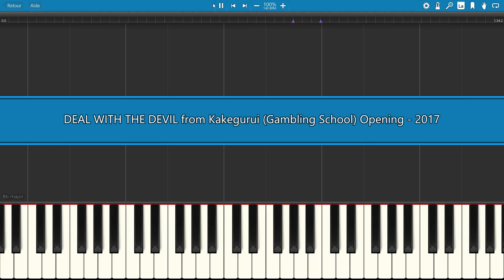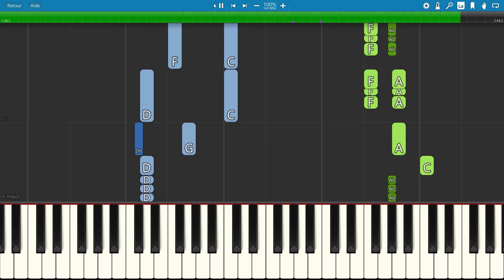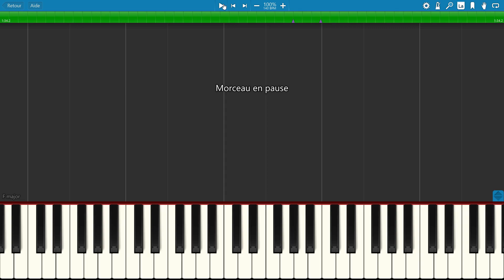piano tutorial "DEAL WITH THE DEVIL" from KAKEGURUI (賭ケグルイ), 2017, with free sheet music (pdf)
This one isn't for beginners 😉 Good luck!